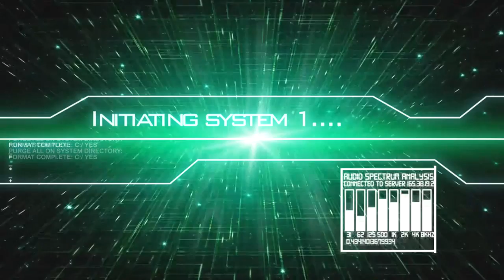(FR) Let's Play De Fallout 4 Ep 134 nettoyage des robot renégat !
nettoyage des robot renégat !

Info Complémentaire !

Enjoy !! Gunsho !!